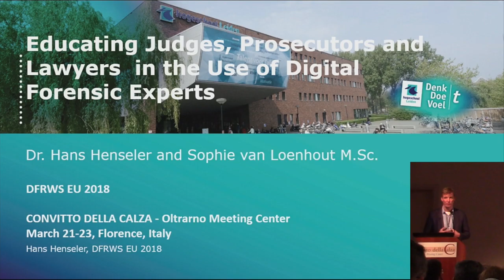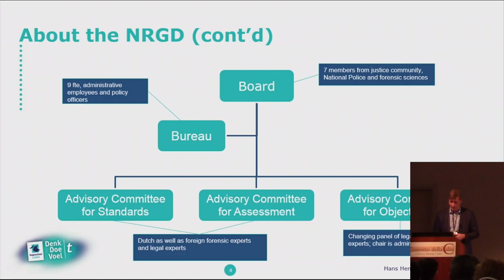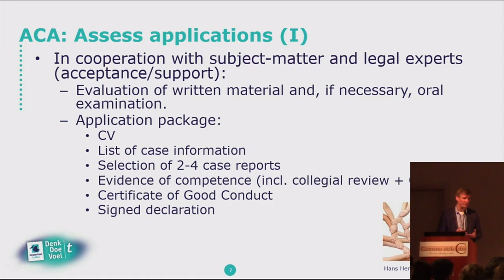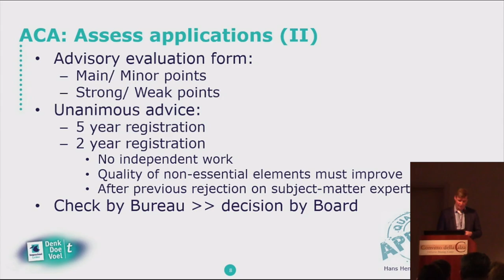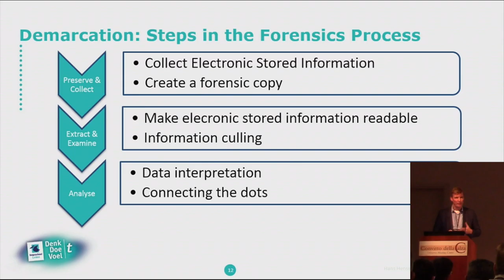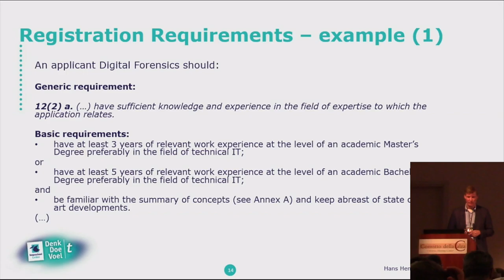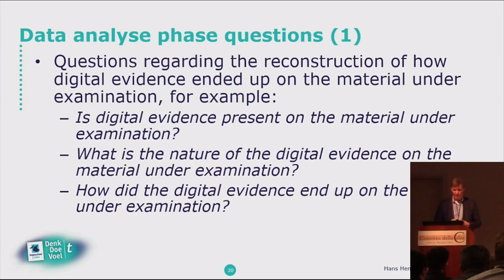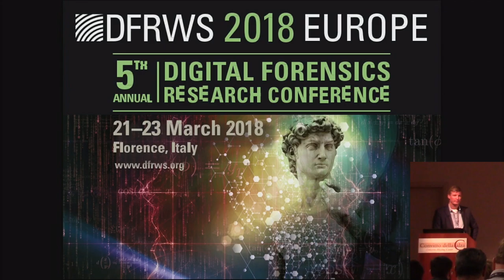Educating Judges, Prosecutors And Lawyers In The Use Of Digital Forensic Experts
Hans Henseler discusses his research at DFRWS EU 2018.